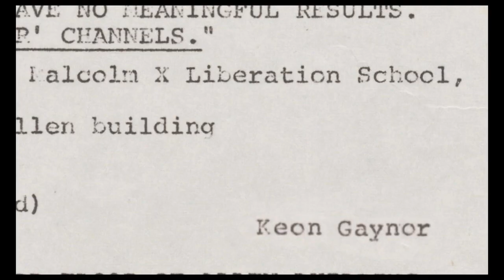Sambo - Trailer | A 2023 Charlotte Black Film Festival Official Selection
To some, February 13th is a day of unrivaled bravery and glory; but for those who seized the Allen Building to force Duke University to respond to the needs of its Black students, it quickly turns into a nightmare as the looming threat of police intervention and rising tensions within the group test their resolve.